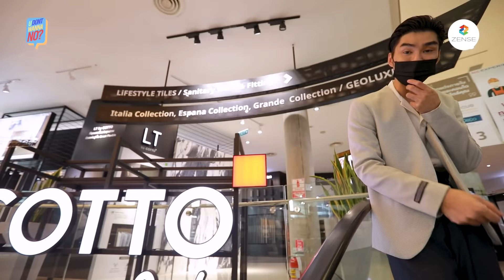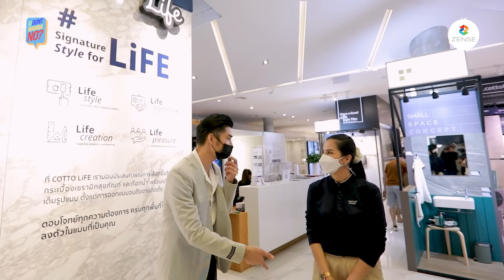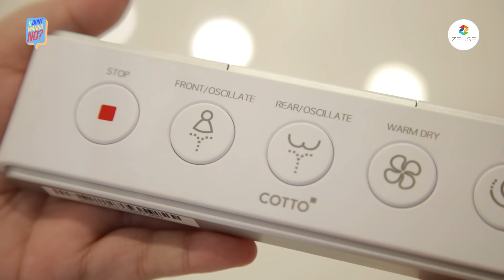U DONT WANNA NO? | EP.4 | ว่ากันด้วยเรื่องขี้ๆ กับวัฒนธรรมการล้างก้นของคนทั่วโลก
⚠เตือน รายการมาเที่ยงแต่ห้ามดูตอนกินข้าว‼
เพราะเราจะมาเล่าเรื่องขี้ๆ 💩🚽
กับวิวัฒนาการของการใช้ส้วมตั้งแต่ยุคโรมันจนถึงปัจจุบัน🥴😂

⏰ วันอังคารเว้นอังคาร เวลา 12.00 น.
ได้ทาง Youtube : Zense Entertainment

Line : @zense_tv